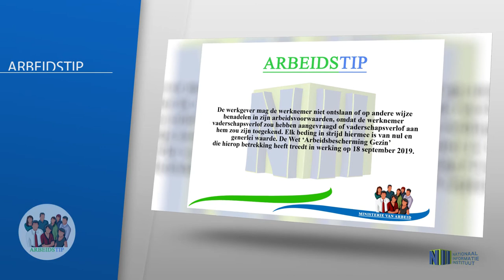ARBEIDSTIP MBT DE WET 'ARBEIDSBESCHERMING GEZIN' #5